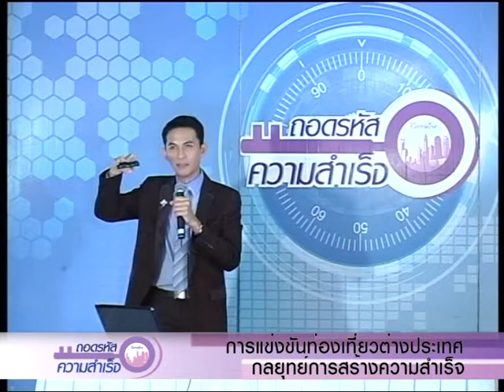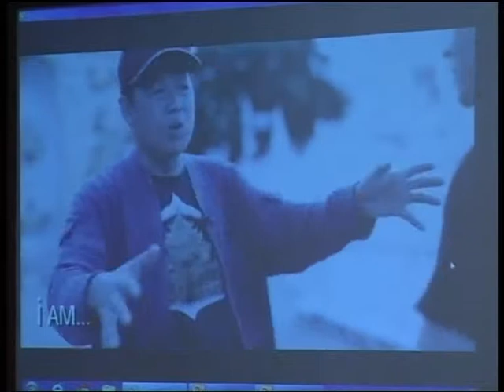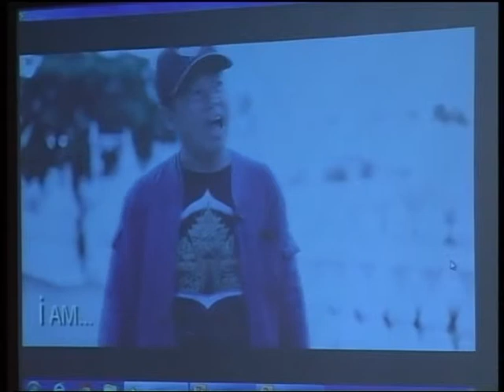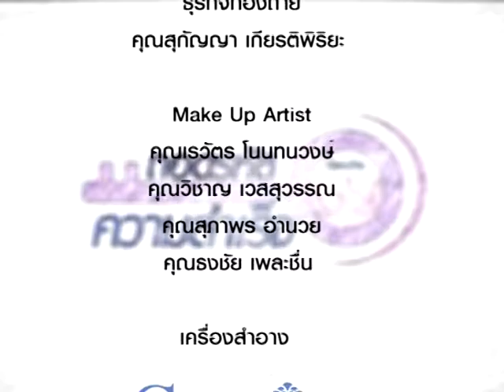ThodRahat 127/4 การแข่งขันท่องเที่ยวต่างประเทศ กลยุทย์การสร้างความสำเร็จ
การแข่งขันท่องเที่ยวต่างประเทศ กลยุทย์การสร้างความสำเร็จ โดย ภัทรพล บึงกระเสริม